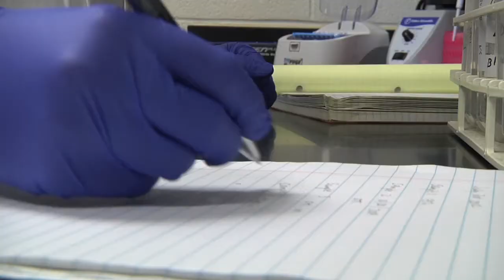Better Tests For Norovirus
Noroviruses are now recognized as the most common cause of acute gastroenteritis in the world, sickening millions of people every year. Microbiologists around the country, in an effort led by Dr. Lee-Ann Jaykus at NC State, are working to reduce suffering by developing better methods to test for noroviruses in water, food and individual patients.

Jaykus' research is one of several projects to received support from the Chancellor's Innovation Fund in 2012. For more information on the Chancellor's Innovation Fund,

For a full transcript of this video, visit ncsu.edu/youtube/transcript/jaykus-fund-transcript.doc.